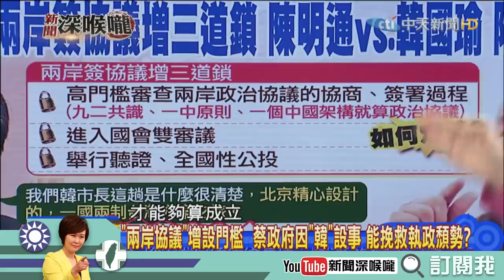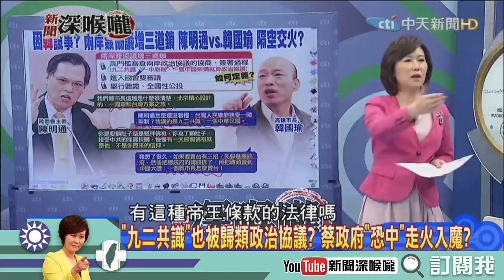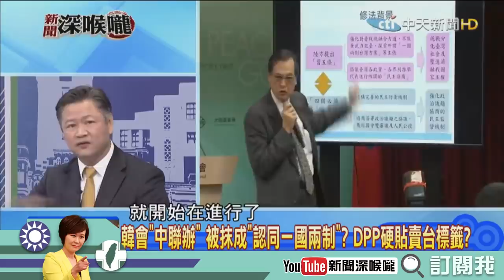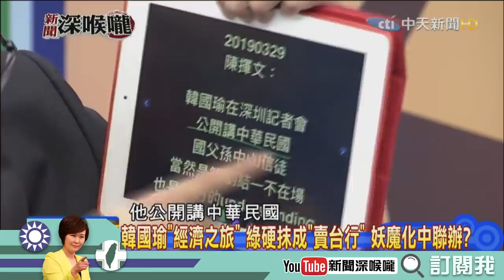《新聞深喉嚨》精彩片段 蔡政府韓國瑜條款 門檻比修憲還要高！？